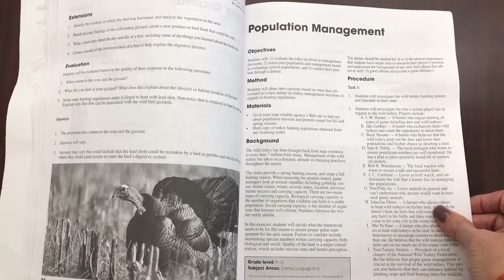Population Management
Jennifer Jackson explains Population Management activity and how others might view wild turkeys in their area